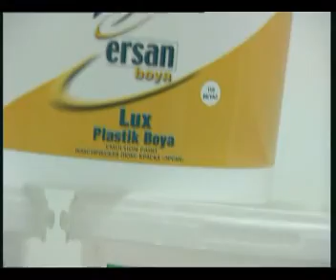Ersan Boya ORganizasyon ve Yayın-By Bedri-2001